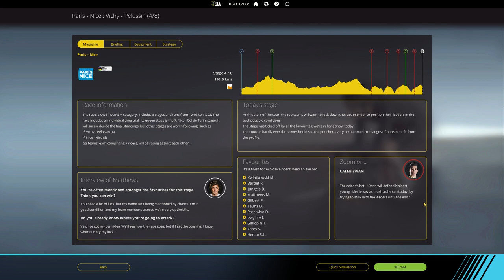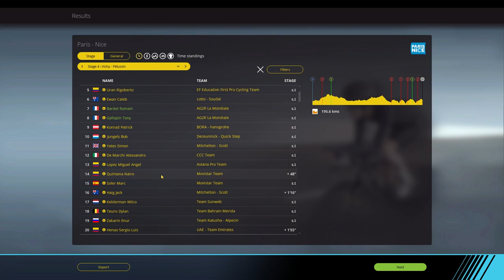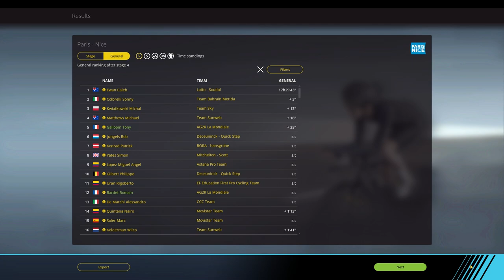PARIS-NICE Stage 4 : Vichy ~ Pélussin || AG2R